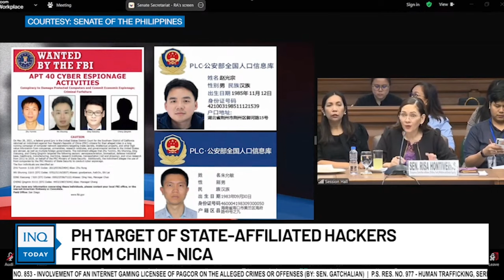PH target of state-affiliated hackers from China – NICA | INQToday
The Philippines is being targeted by state-affiliated hacking groups from China, according to a high-ranking official of the National Intelligence Coordinating Agency.